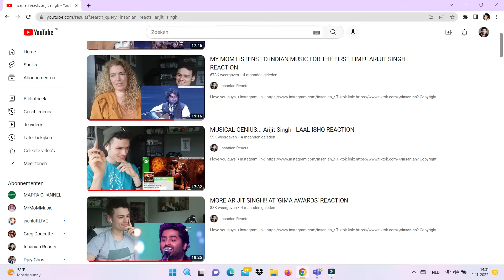MY MOM LISTENS TO INDIAN MUSIC PT 2!! - ARIJIT SINGH AT ‘GIMA AWARDS' REACTION